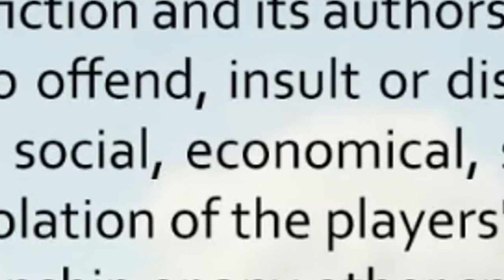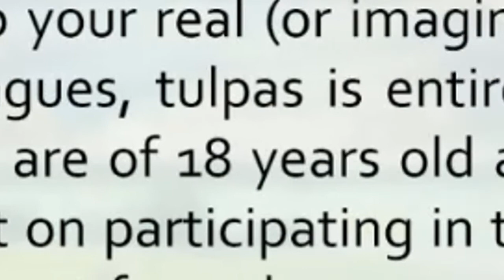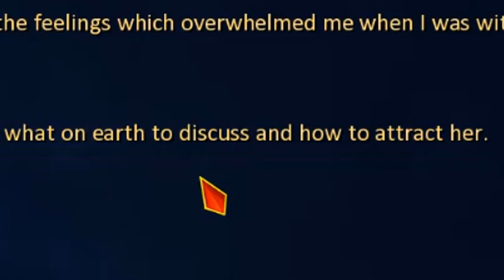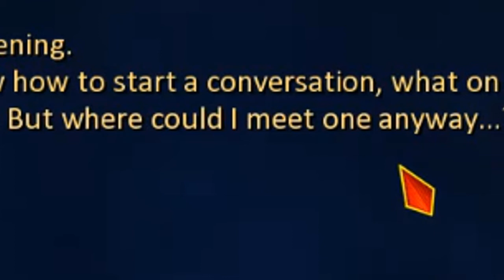A New Waifu Hunt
Thats it. Ive finally recovered and am back on the hunt for a waifu